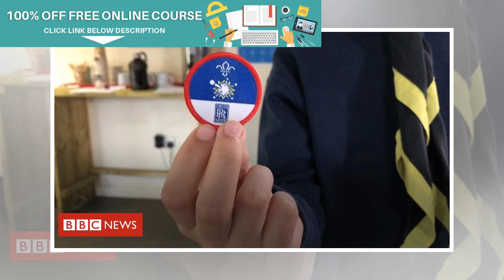Top UK tech boss denies new charges | BuzzFresh News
Image caption Mike Lynch denies the charges against him UK entrepreneur Mike Lynch has denied new cr...